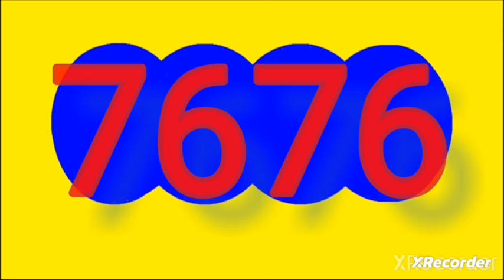Resultado dorado manana y ANTIOQUENITA dia ANTIOQUENITA 1 de hoy miercoles 21 de agosto del 2024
RESULTADOS SORTEOS DE LOTERIAS Y CHANCES del miercoles 21 de agosto del 2024